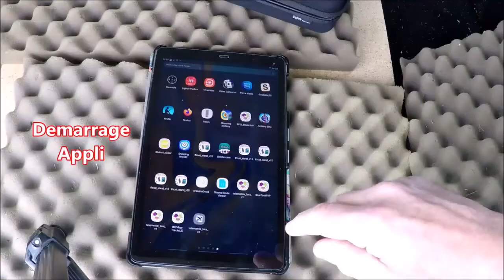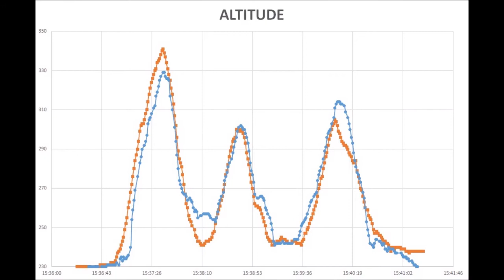UNIVERSAL TELEMETRY FOR RC PLANE V2 WITH VOCAL ALARM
WITH LONG RANGE AND NEW ANROID APP FOR ALARMS AND DATALOG
Low cost and universal
whatever the manufacturer and the protocol,
Align, Futaba, Spektrum, Graupner, Hitec, Pro-Tronik, FlySky, Walkera, Jamara, JRL. , R.P., Sanwa, Kyosho, Axion RC, Esky, Turnigy, etc ...
With vocal Alarm and comparison between CANMORE GPS DATA LOGGER ..
only 70 grams with a heavy gps